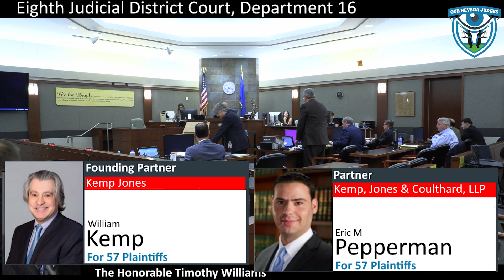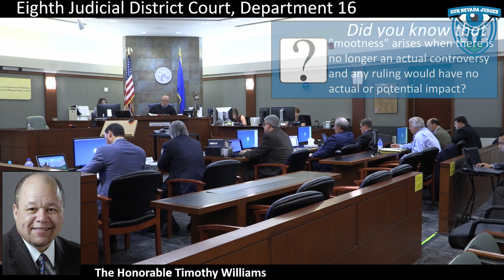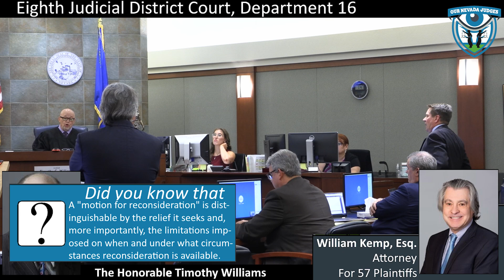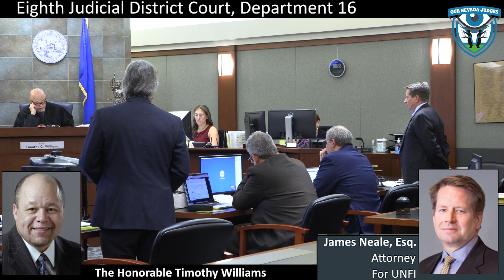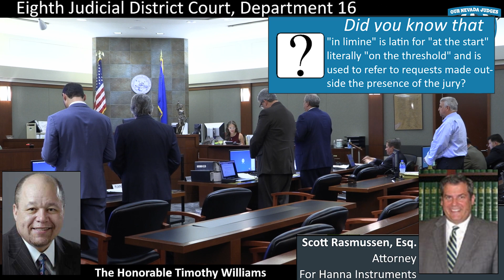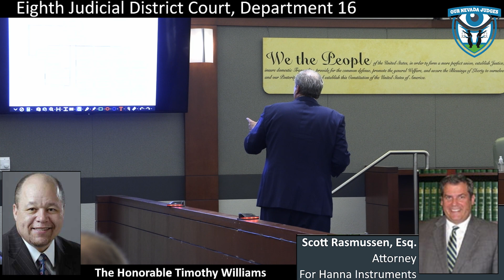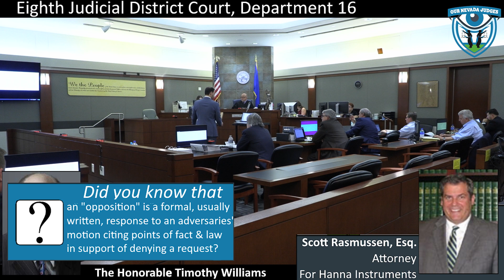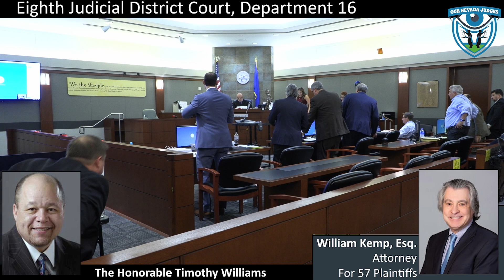Orion Gallagher vs Real Water, Part 1, August 22, 2023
The Honorable Timothy Williams, Eighth Judicial District Court, Department 16, presiding over a motion hearing. Attorneys Will Kemp and Eric Pepperman on behalf of the Plaintiffs. Attorney Scott Rasmussen on behalf of Hanna Instruments. Attorneys Joel Odou and James Cavanaugh on behalf of Real Water. Attorney Jim Neale on behalf of UNFI. Case No. A-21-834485-B.